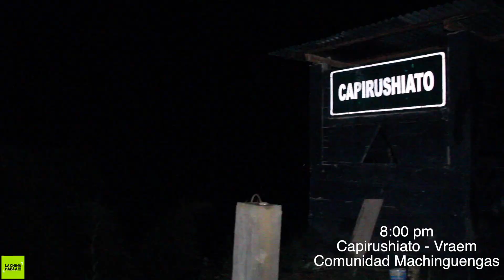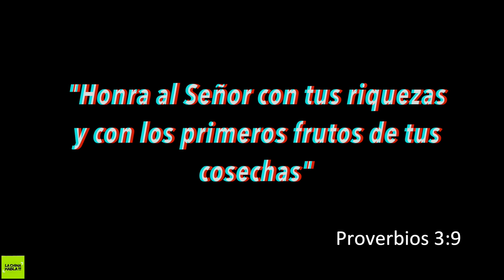Una navidad en la selva.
Un agradecimiento a todas las personas que nos apoyaron e hicieron posible esta campaña navideña a las comunidades nativas de nuestro Vraem de escasos recursos.